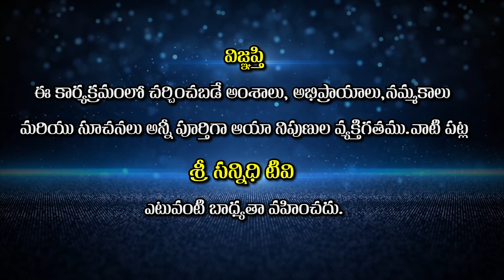శిష్యులు గురువులకు పెట్టే పరీక్షలు ఇలా ఉంటాయా ?